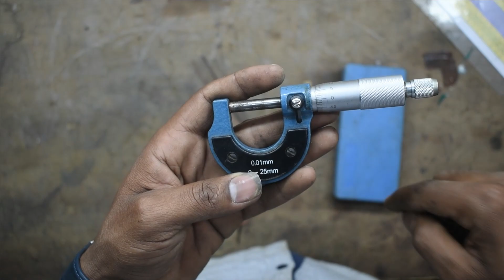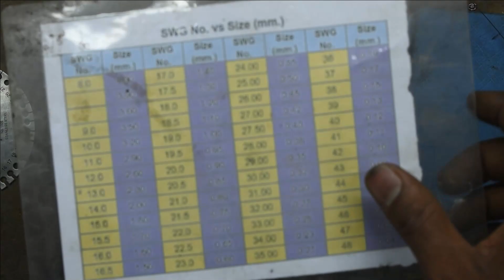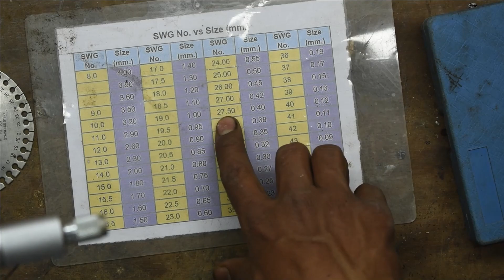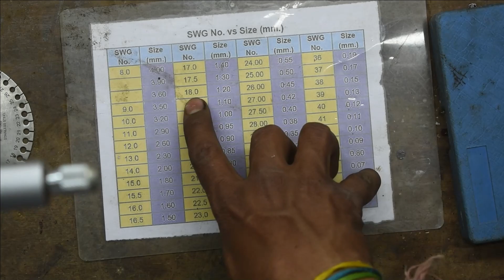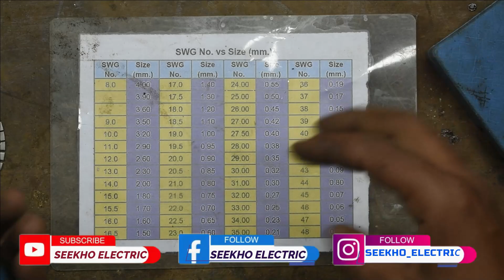माइक्रो वायर गेजर उसे करने का सही तरीका | How to use perfect micro wire geyser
All type electric parts repairing and solution by my youtube channel se koi electric videos